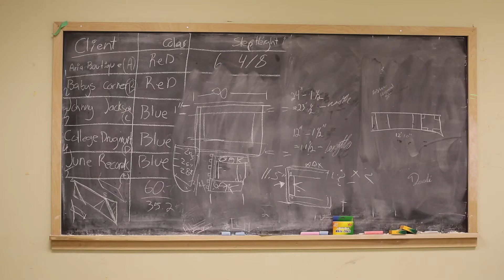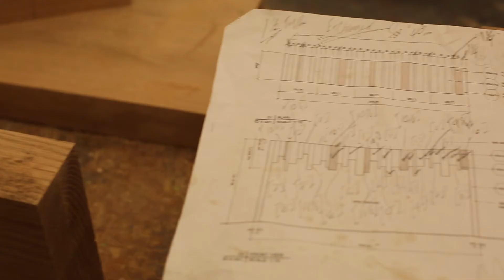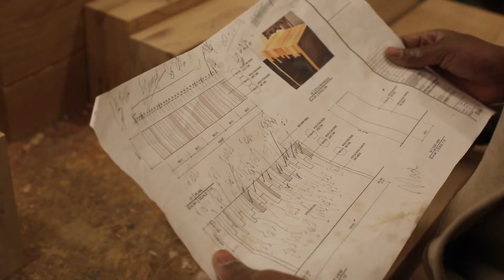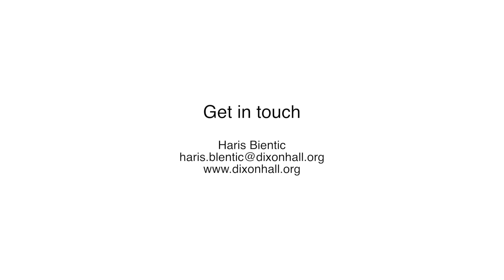The Dixon Hall Pre- Apprenticeship Carpentry Program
Beyond Bricks and Mortar, the story of building community

Coordinated by Dixon Hall, the Mill Centre Pre-Apprenticeship Carpentry Program, provides youth (aged 18-29) residing in Regent Park, Lawrence Heights/Neptune with training and career planning activities as well as practical experience to transition towards obtaining apprenticeship and employment in the carpentry industry and beyond.

In partnership with Local 27 Carpenters’ Union (Local 27), City of Toronto, George Brown, Daniels, and Heights Development Inc., youth receive comprehensive skills training in this field to be followed by an apprentice placement with employers where they will continue to receive on-the-job training as they progress through their apprenticeship.